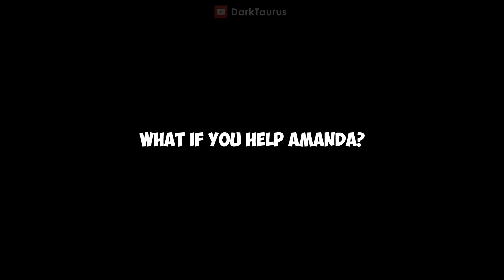Amanda the Adventurer "Heel Turns" Scene